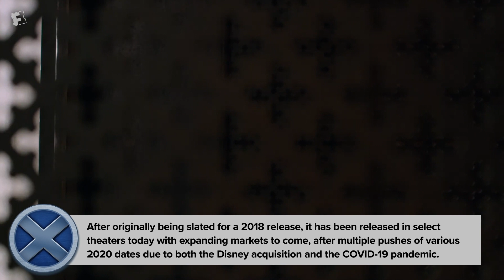X-Men Movie Trivia: 20 Years of Marvel Mutant Movies | FandangoNOW Extras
The eleventh movie in the X-Men saga, 'The New Mutants', arrives on on August 28!  In celebration of 20 years of live-action X-Men, here's some trivia and fun facts about the Marvel mutants we love.